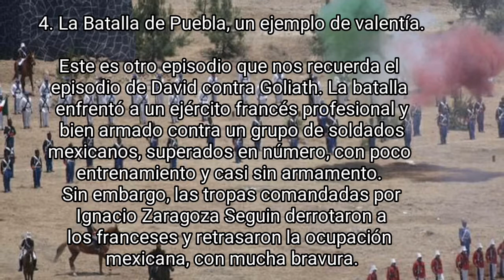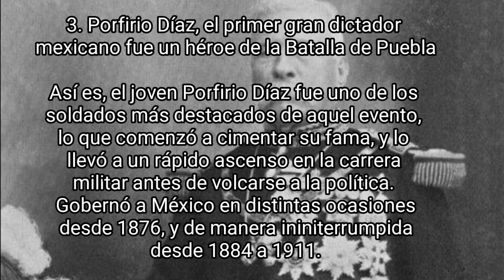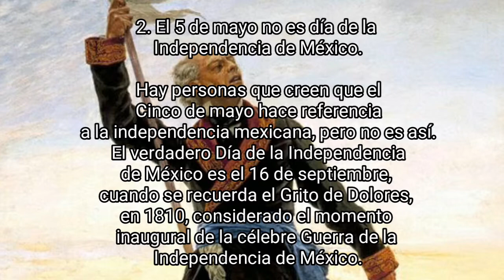Lo no sabías sobre el Cinco de mayo.